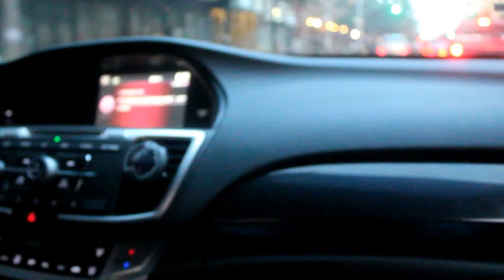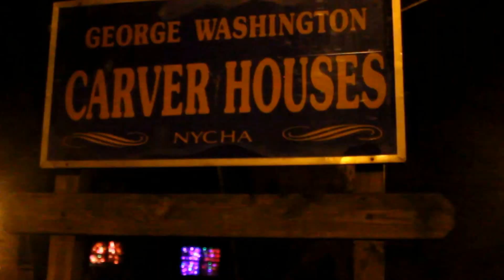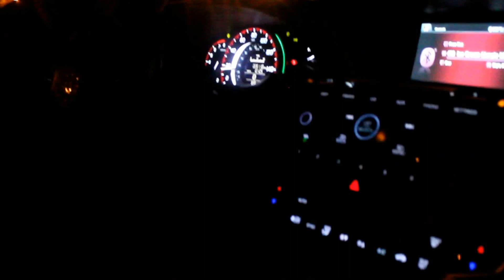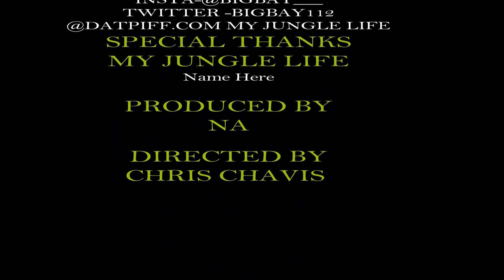BIG BAY THE INTRO MY JUNGLE LIFE